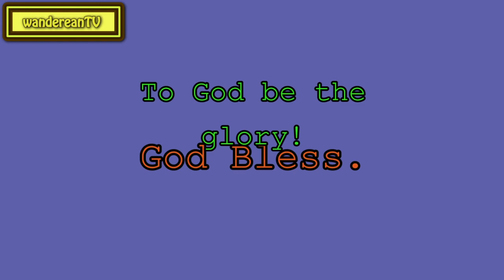Isaiah 44:1-5 - A Promise for Us and Our Children || Charles Spurgeon